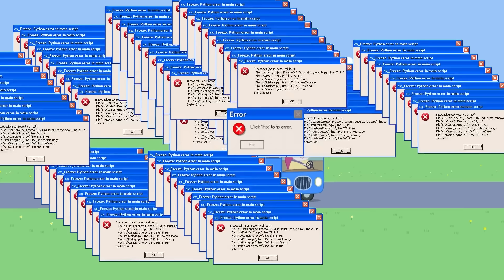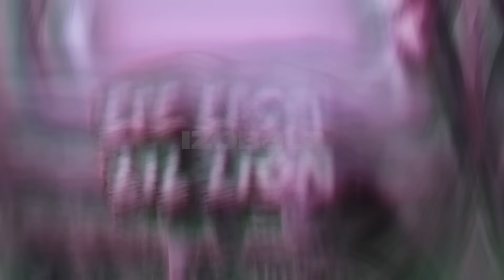PEPPA PIG TRY NOT TO LAUGH